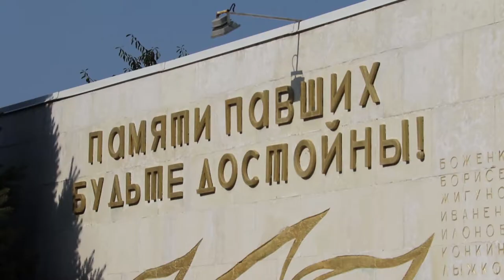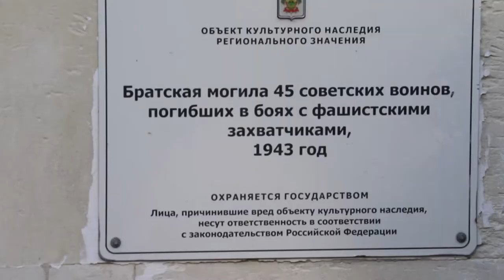У мемориала на пересечении улиц Ленина и Советская состоялся митинг